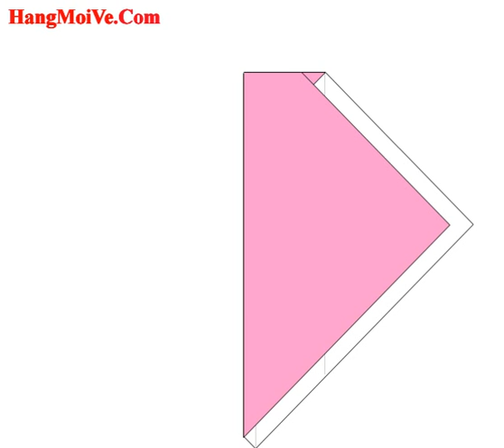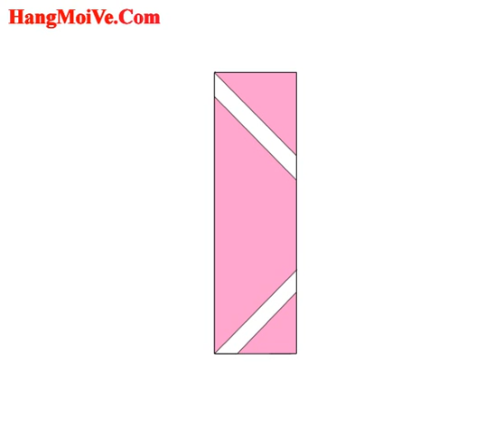Hướng dẫn cách gấp túi đựng đũa bằng giấy - Xếp hình Origami - How to make a Chop Sticks Case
Hướng dẫn cách gấp túi đựng đũa bằng giấy - Xếp hình Origami - How to make a Chop Sticks Case - Tips tutorial